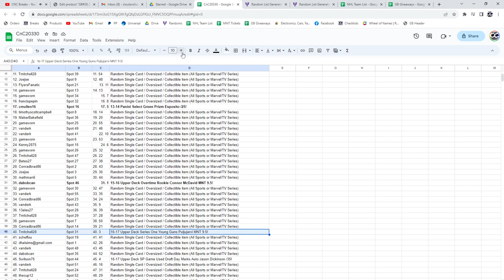Connor McDavid Rookie Hockey Chancer Break - C&C GB #20,330